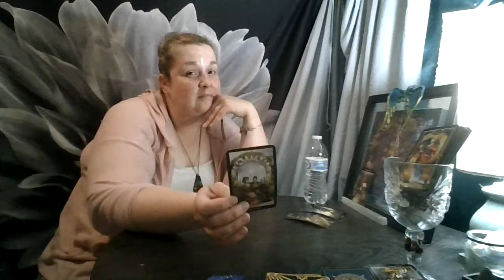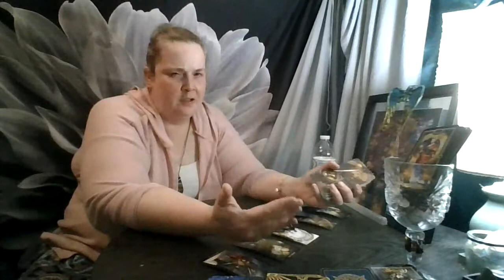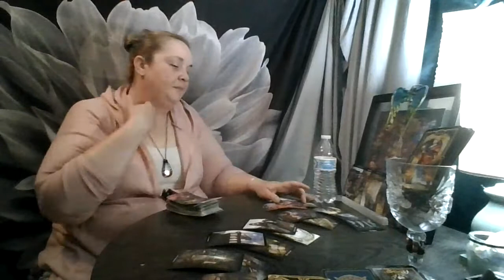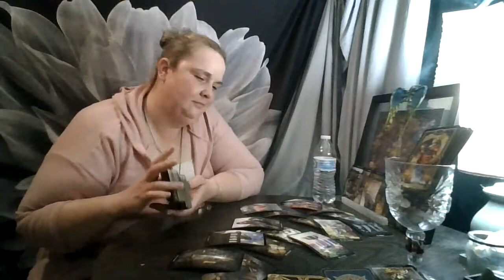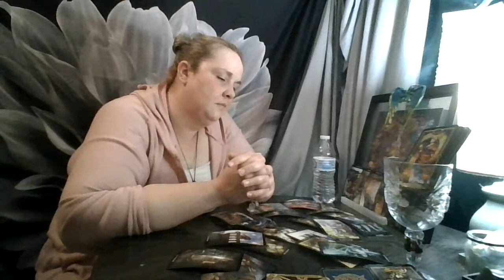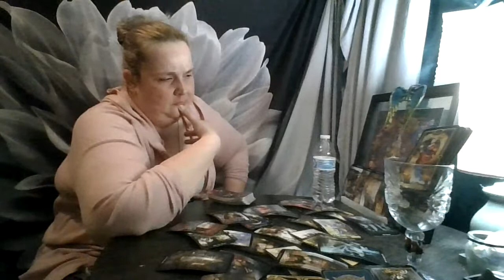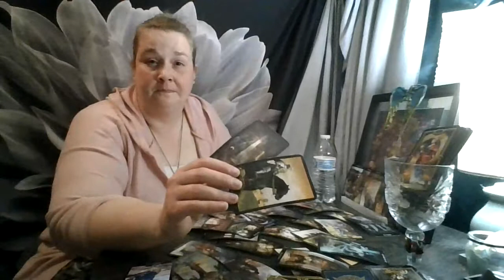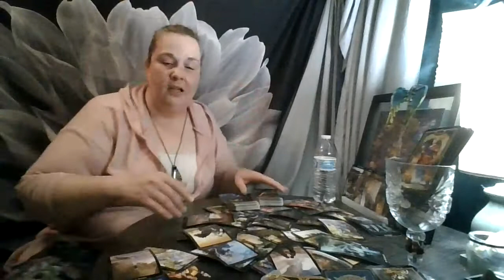Aries June 2021: You May have left a bandage on too long...